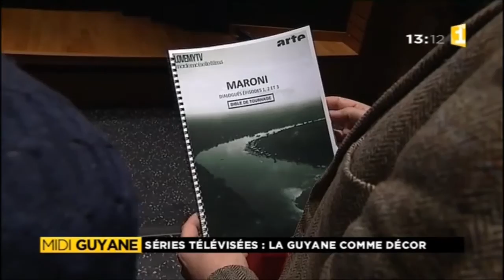Séries Télévisées - La Guyane comme décor - Guyane 1ère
La Guyane devient de plus en plus attractive auprès des producteurs de l'audiovisuel. Notamment pour Arte avec le polar "Maroni" et Canal+ avec la série "Guyane".